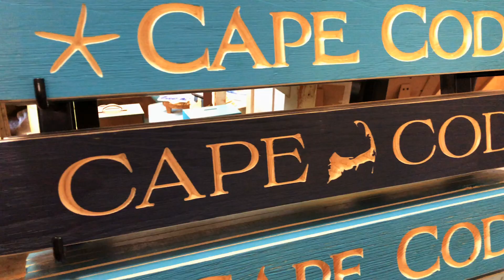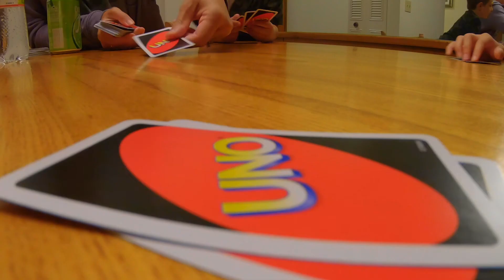Summer Vacation 2020 – Cape Cod